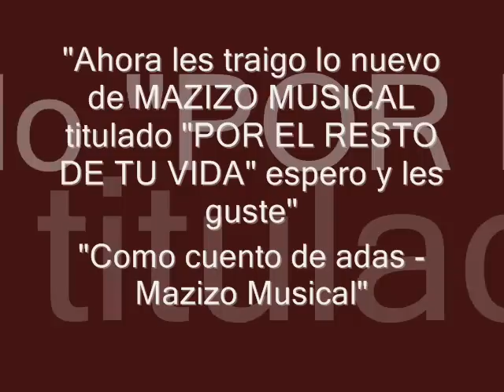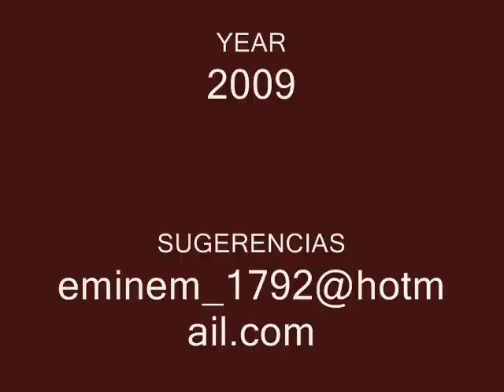como cuento de adas mazizo musical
nueva produccion de mazizo musical esta muy buena